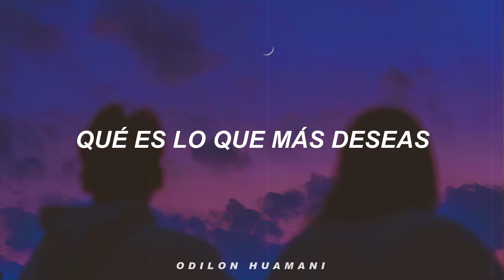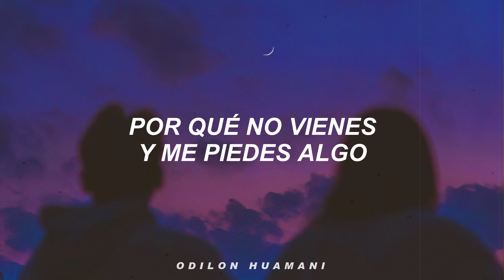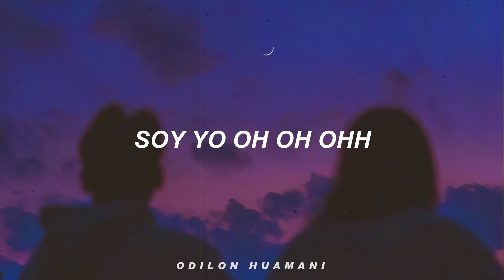Alfredo Torres - Lo que más deseas (Letra) Soy yo el que podría complacerte te te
Alfredo Torres - Lo que más deseas Letra
"Soy yo el que podría complacerte te te"

Letra: Alfredo Torres - Lo que más deseas

Traigo una maleta llena de sorpresas
Ve si algo te interesa
Pide lo que quieras, que lo pongo en venta
Qué es lo que más deseas

Traigo todo lo que sueñas
Por qué no vienes y me piedes algo
Traigo lo que tú quieras tener
Aquí…

Soy yo
El que podría complacerte te te…
Soy yo
El que quisiera conocerte te te…

Deja eso que llevas, sólo son tristezas
No creo que quieras de esas
Mira lo que tengo, si algo te interesa
Te doy tus días de prueba

Por qué no vienes y me pides algo
Aquí…

Y llevarte a la gloria mi vida
Y llevarte si puedo a tocar el sol
Prepararnos el té por las noches
Y llenarte de besos en tu balcón
Oh oh oh ohhh

Soy yo oh oh ohh
Soy yo oh
Soy yo
Soy yo…
Soy yo…
Hey…
Soy yo…